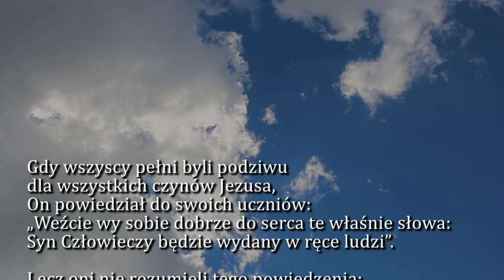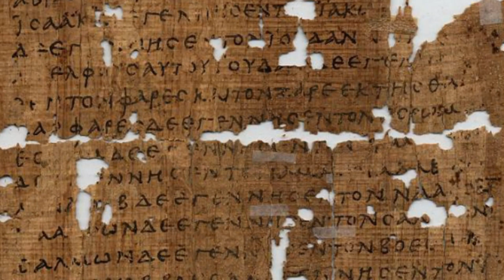Dobra Nowina na dziś | 25 września - Sobota, XXV tyg. zwykłego